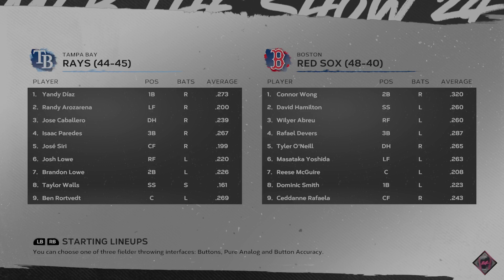MLB The Show 24 Tampa Bay Rays vs Boston Red Sox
Today I upload another matchup from MLB The Show 24. I play the Boston Red Sox as I take on the Tampa Bay Rays. Enjoy the video.